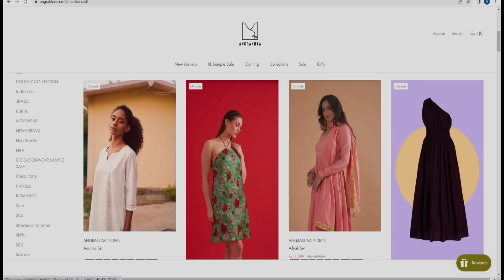Inclusive Brand "Angrakhaa" की Sales से Impress हुए Sharks |Shark Tank India Season 2 |Full Pitch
To get over the Fat-Tax, and bring fashion to consumers of different sizes, "Angrakhaa" was born. It is an online size inclusive clothing brand, which makes the Western & Indian wears for all sizes in same prices. Sharks like their creative idea, but will it be worth investing? Watch Now!